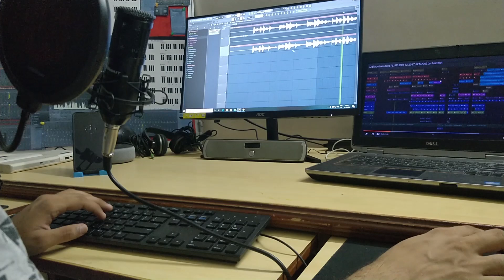Main Hoon Hero Tera | cover song | by Dhruv Kanani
Hey guys!

So, today I am here with  song called Main Hoon Hero Tera. This is a cover song. Take a listen and let me know what you think :)